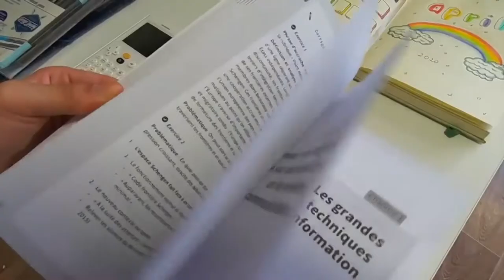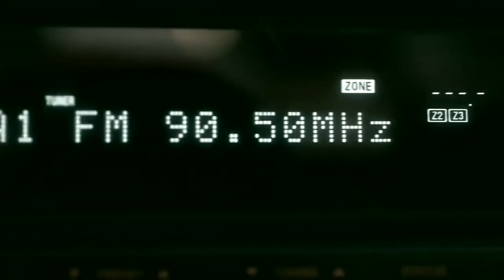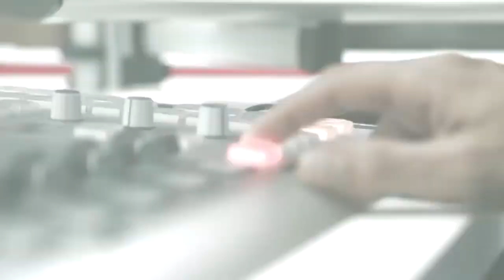Apoyo al regreso virtual a clases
Se apoyará desde el IEBEM a familias que no cuenten con servicio de internet para que con otras herramientas se inicie el próximo Ciclo Escolar 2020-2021